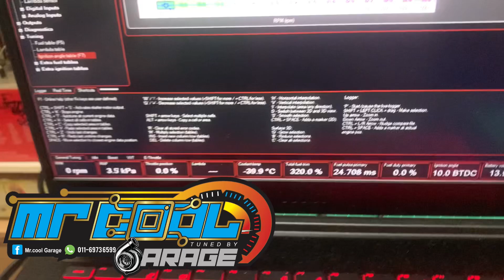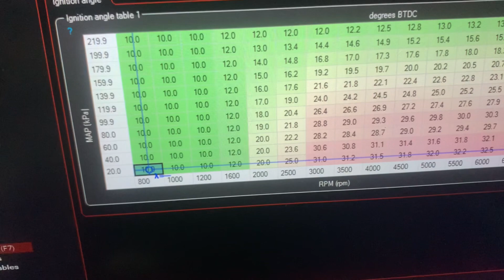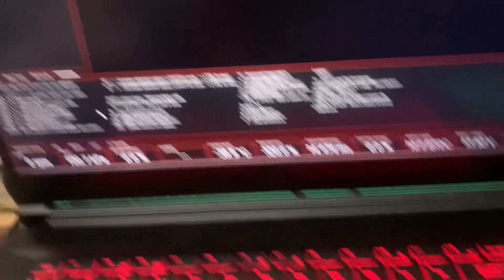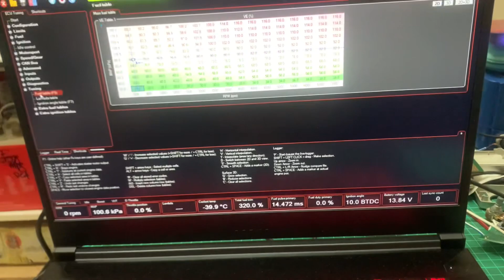Maxxecu mini problem map sensor (REPAIR) by MCG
Map sensor repair
Kuala Terengganu kuala ibai
Repair ecu management dan electronic
Tuning wiring automotive
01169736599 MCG